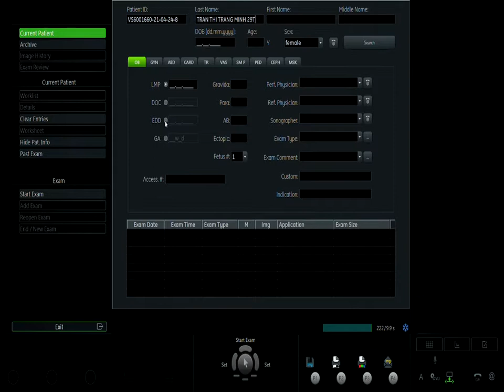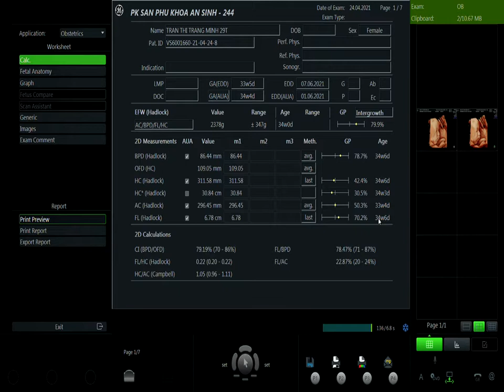TRẦN THỊ TRANG MINH 24 4 V1